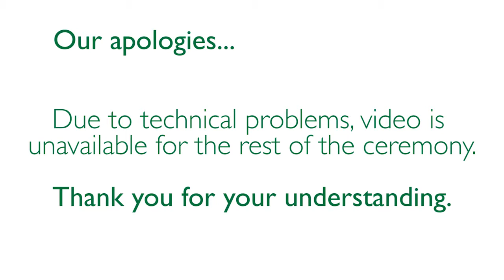Commencement 2015 - Full Ceremony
Congratulations to the class of 2015, and thank you to everyone who made this ceremony possible!